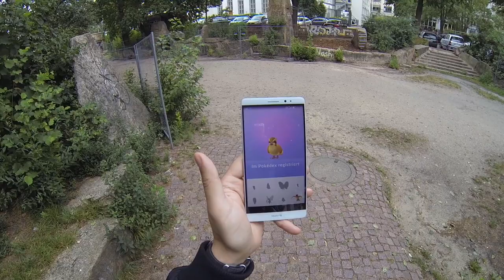Pokémon-Go-Spieler im Interview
Wir haben Pokémonfans nach ihrer Meinung zum neuen Spiel gefragt.